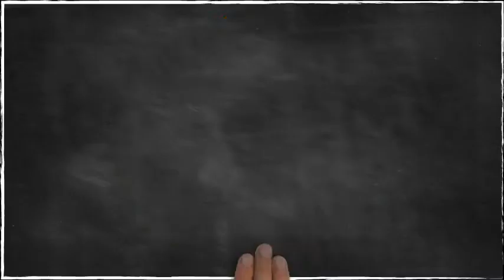IGNOU Help Books for Working Professionals